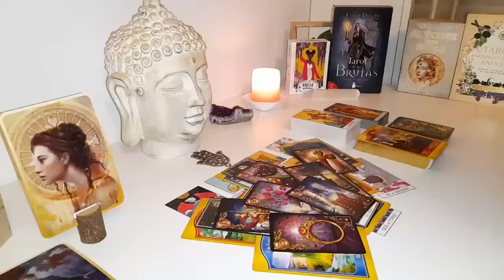VIRGO I REGRET THE WAY I TREATED YOU VIRGO😨I LISTENED TO THE WRONG PEOPLE ABOUT OUR CONNECTION🤷‍♂️